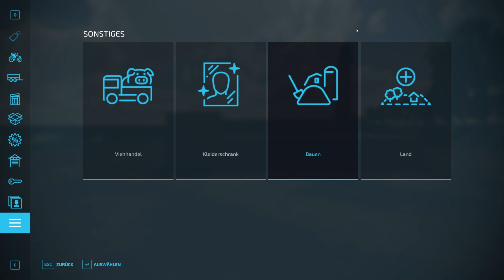LS22 -🚧 Der INSEL BAUHOF 🔥 Baubeginn des XXL Hochhauses! Wie viele ETAGEN schaffen wir? Teil 16